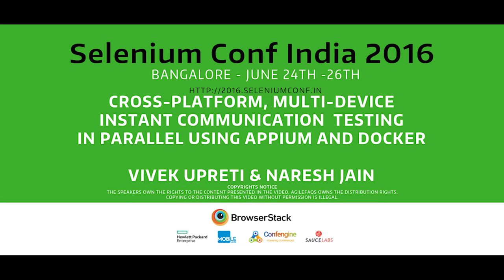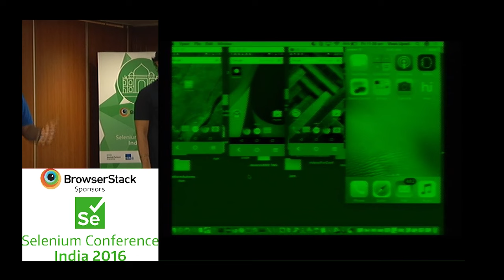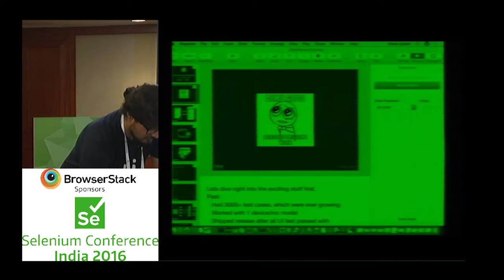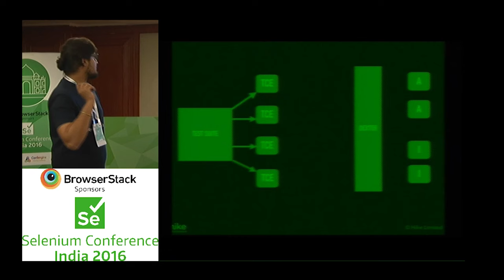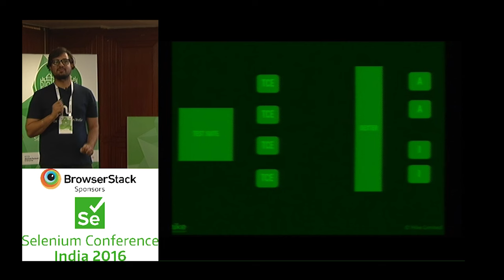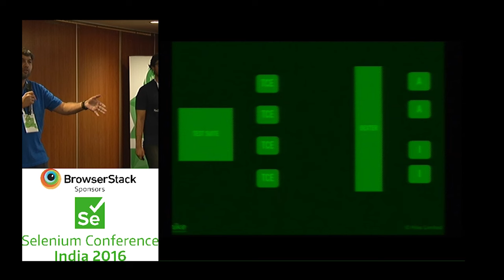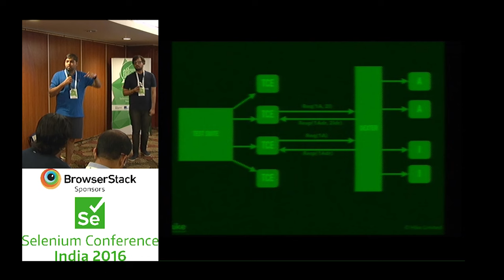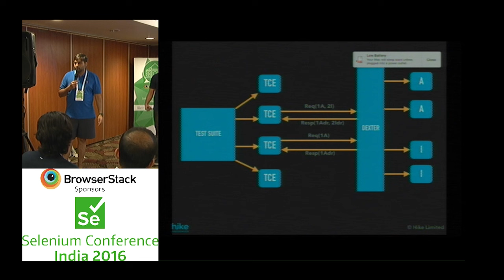Cross platform, Multi device Instant Communication Testing by Vivek & Naresh at SeConf16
Today over 100 million users share over 40 billion messages per month on Hike. Its not just simple 1:1 chat messages. Users can do a VoIP call or share rich multi-media content in 8 different languages in group chats with hundreds of members. User can transfer large (upto 100 MB) file using Wifi-Direct .i.e. device to device file transfer without using Internet. And many more features. How do you ensure that you can roll out a release every month without breaking any of these features?

With such a large user based, which is very sensitive to frequent upgrades due to data consumption cost, rigorously testing the app becomes extremely critical.

When we started our automation journey in 2014, we were looking for a device lab which can simplify our testing effort. However we gave up and ended up building our own setup. The reason being, we require multiple devices that can communicate with each other for a single test. And we have 6000+ such tests, which we want to run in parallel. While many device labs allow you to run tests in parallel, they don't allow the devices to communicate with each other. Also its not possible to run the same test across multiple devices. Imagine testing a group-chat flow with photo sharing or imagine the device to device file transfer using hotspot. How would you test these features?

If this interests you, join us and we'll share our learning trying to achieve this at Hike.